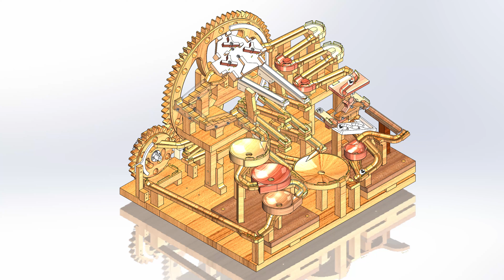ASMR Marble Run Race G4 - Assembly testing Ep#1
Our machine kits